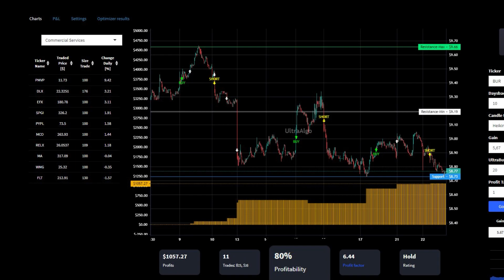Day Trading $BUR / NYSE (Burford Capital) by UltraAlgo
In the video we review stock ticker $BUR / NYSE (Burford Capital) with the algorithmic trading application from UltraAlgo. Reviewing the 5 minute chart, the script delivered a 6.44 profit factor with a profitability of 80%. This was executed over 11 trades with a net profit of $1057.